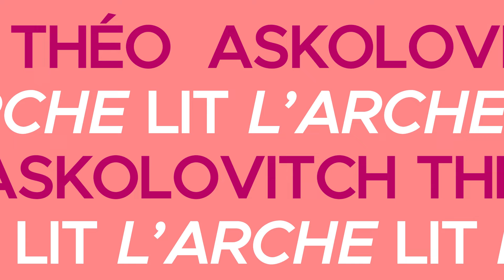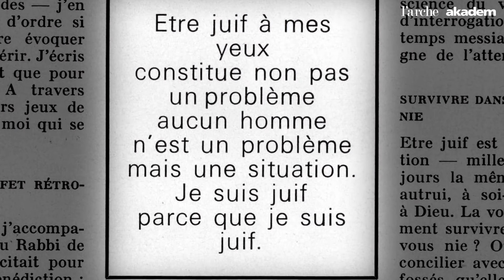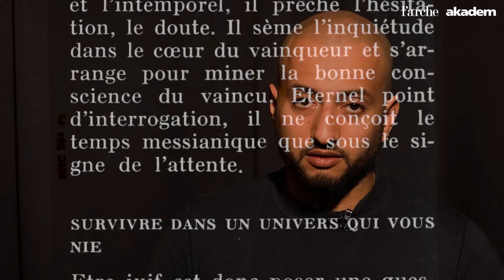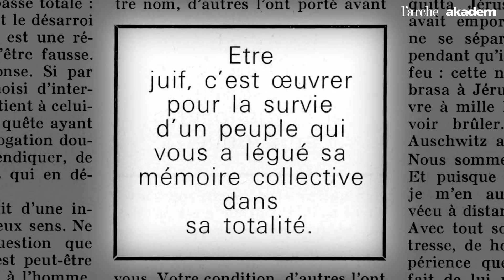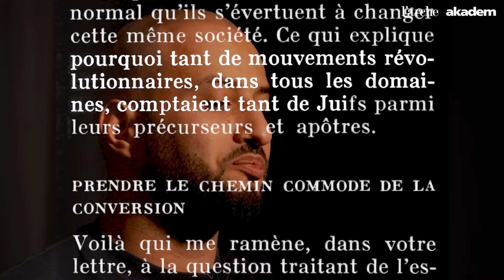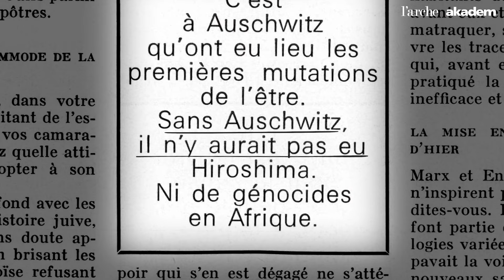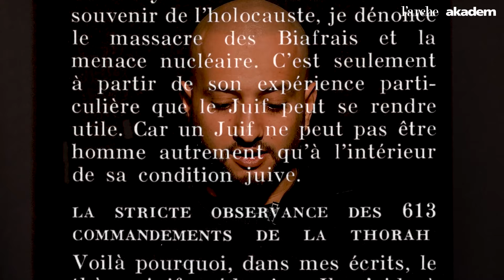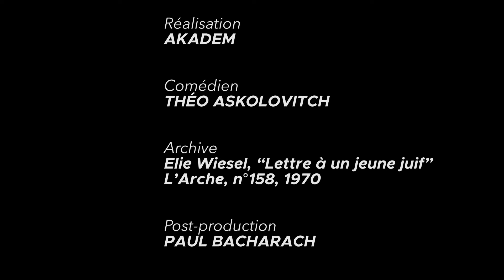Lettre à un jeune Juif d'Elie Wiesel - lu par Theo Askolovitch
Élie Wiesel dans son article pour l'Arche paru en 1970 "Lettre à un jeune Juif". Ce texte, qui esquisse les contours de la judéité, a été mis en voix par le comédien Théo Askolovitch, petit-fils de Roger Ascot, ancien rédacteur en chef de l'Arche.

00:00 Vous avez dix sept ans...
01:44 Un choix délibéré à effet rétroactif
05:42 Survivre dans un univers qui vous nie
08:46 Qui se veut branche coupée devient autre